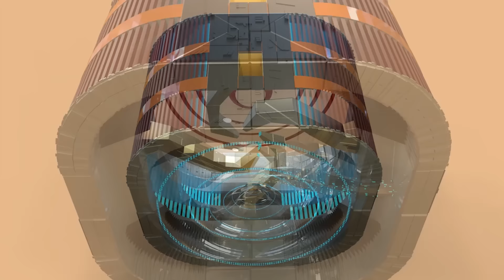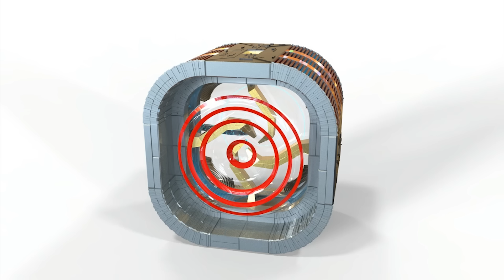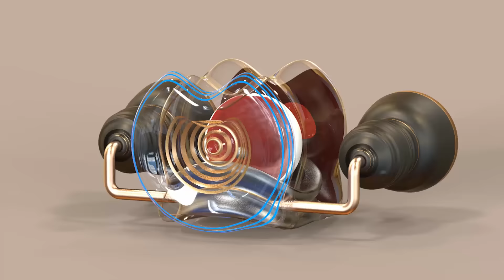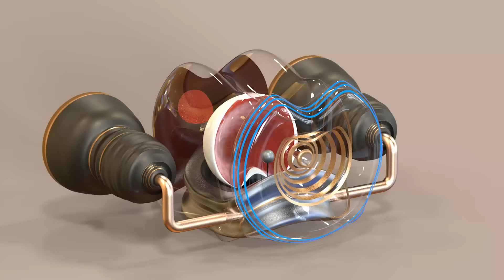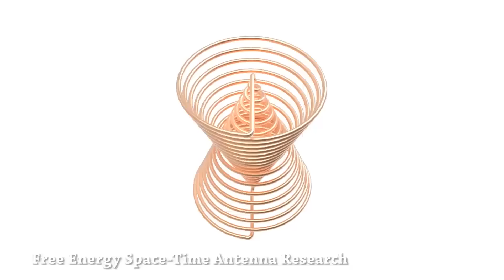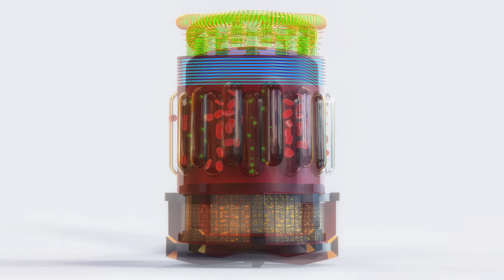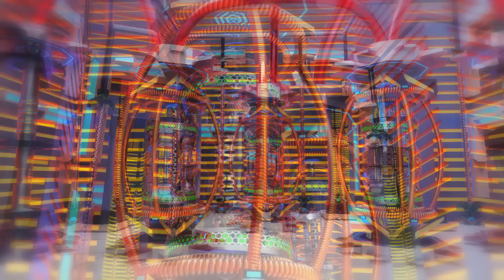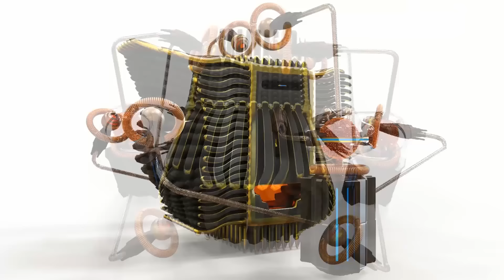GALACTIC FEDERATION DEZEMBER 2015